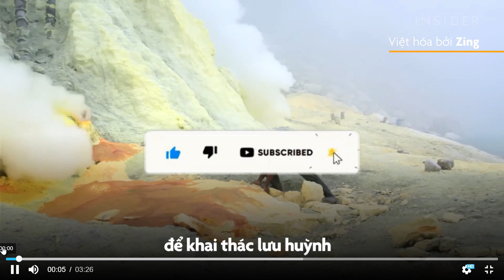LISTENING - Những công việc nguy hiểm nhất thế giới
FOLLOW KÊNH ĐỂ RÈN LUYỆN TIẾNG ANH MỖI NGÀY NHÉ!